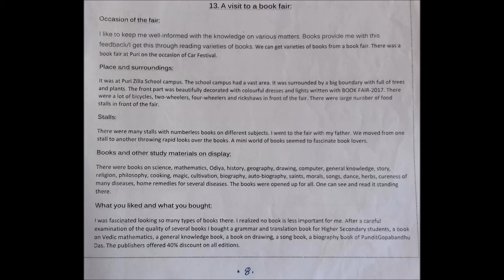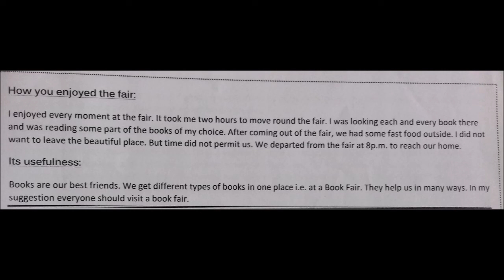10th 9th Class English Essay||A Visit To A Book Fair in Odia||HSC Selected English Essay in odia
10th 9th Class English Essay||A Visit To A Book Fair in Odia||HSC Selected English Essay in odia
About This Video:
This is an attempt to develop the knowledge in English whose mother tongue is Odia.
It may of use for those who are student and want to prepare for different Exams.
So, watch and share.

JAI JAGANNATH!
–Indian Modern Technology to fight against COVID 19
-how to fight against corona at home
message for all Indians from Birat and Anuska

-how to be a hero helping road accident victims

-how should parents control their children in hindi

-10 ways to make your child obedient in odia/English

-ଜୀବନ ରୁ ଦୁଃଖ ଓ ଅଶାନ୍ତି ଦୂର କରିବାକୁ ଚାହୁଁ ଥିଲେ || जीबन से दुःख और अशांति हटाने चाहते हो तो।
-Paita Mantra in Odiya and Sanskrit-2020

-ବାଲ୍ୟ ବିବାହ କାହିଁକି||Why child Marriage||An Awareness Video On Child Marriage
-ନାମ କଣ ଦେଖାଏ କାମ!!|| Super Good Morning Message Wishes Video 2020 in odia

--ଅଭାବ ଓ ଅଶାନ୍ତି ର କାରଣ|| cause of tension and irritation in odia|| Good Morning Message Video in odia

-veg or non-veg in odia

-Republic Day Speech in Odia-2020

-jagannath Bhakata Katha in odia